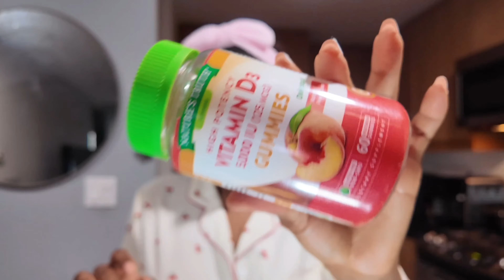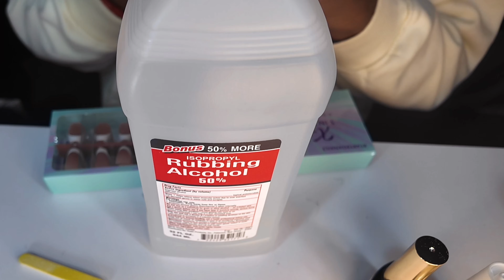Daily Vlog | A casual day in my life,btartboxnails,diy monthly maintenance etc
Join me in this detailed look at my productive Sunday routine in this day in the life vlog. Follow along as I share my self-care rituals, including applying press-on nails, my skincare routine, and getting my brows threaded for a fresh look.